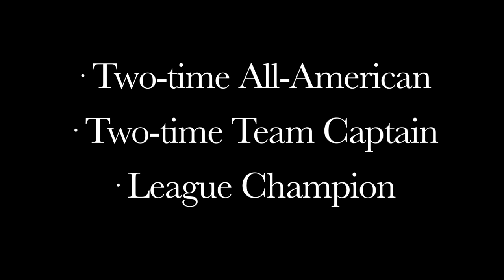2012 Tribe Athletics Hall of Fame: Raheem Walker